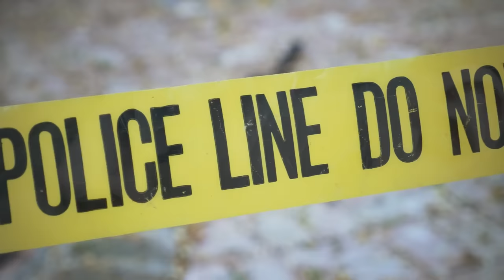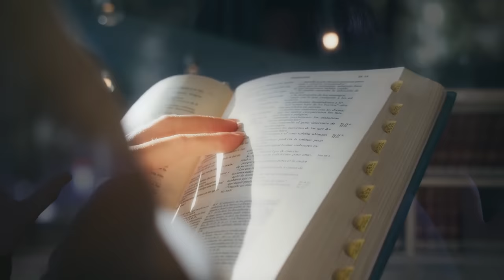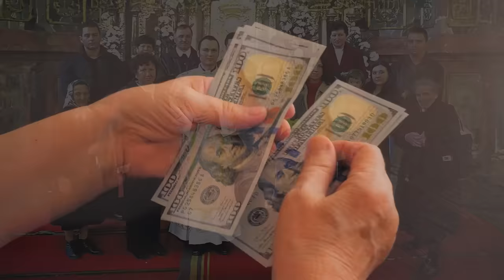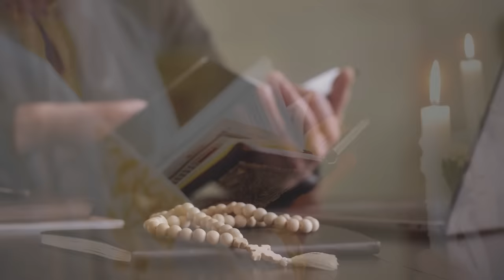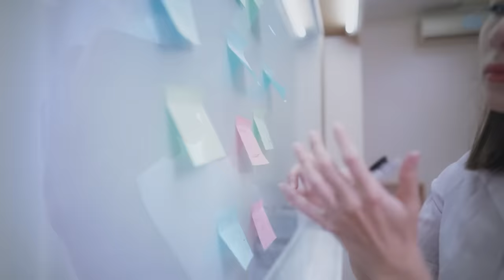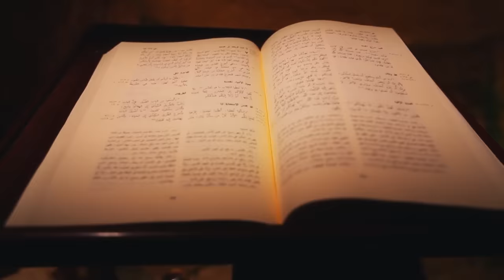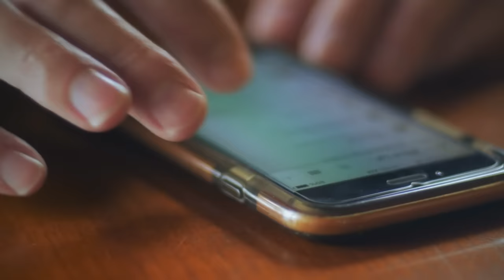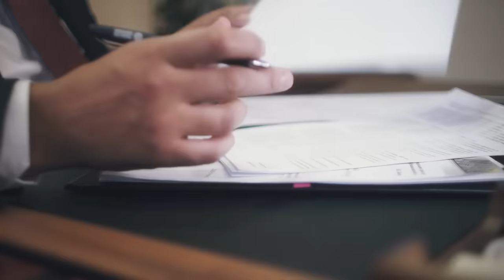ČUDNE PRIČE 203 - PATER KLEMENT u raljama fatalne privlačnosti⁉️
Pater Klement, odnosno Danijel Horvat osuđen je za ubistvo članice Zajednice Krvi Kristove Vesne Hajdarević, koja je prema njegovoj izjavi bila opsesivno zaljubljena u njega. Pratila ga je, zvala njegove roditelje i mesecima nadzirala njegovu zgradu. Šta se zapravo dogodilo toga dana da je Danijel Horvat upao u zamku zla i da se našao u situaciji u kojoj je žena izgubila život na jedan veoma svirep način?

00:00 Čudne priče
00:43 Prijava policiji
01:23 Ko je bila Vesna?
01:46 Školovanje
03:47 Odlazak u crkvu
06:33 Čudno ponašanje
07:42 Krv Kristova
09:06 Ko je otac Klement?
10:17 Školovanje
11:36 Pop
13:39 Ispovesti
15:27 Problemi žena
17:55 Duhovna deca
19:06 Lucifer
21:28 Vesna kod roditelja
24:56 Misa za Danijela
26:51 Danijel i Katarina
28:19 Uticaj majke
29:42 Nema para
32:52 Prihvatilište
36:11 Misija
39:20 Proganjanje
42:04 Te večeri
42:55 Hapšenje
44:03 Ispitivanje
46:07 Suđenje
47:50 Presuda